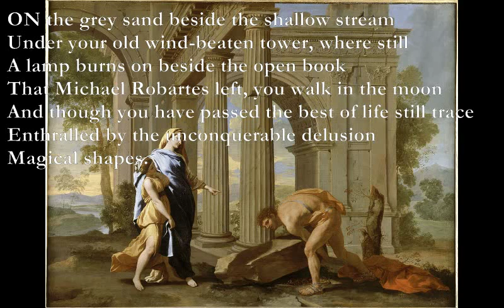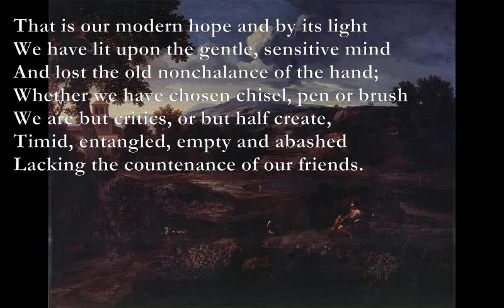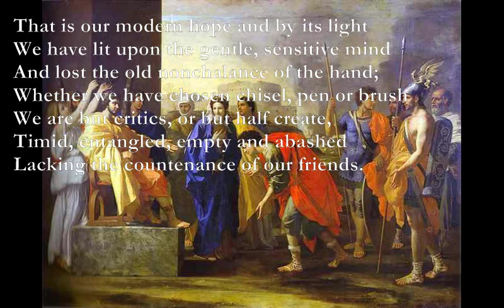Ego Dominus Tuus [YEATS poem set to music]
Here is part of a poem by Yeats which I have set to music:

 Ego Dominus Tuus  (W.B. Yeats)

C Dm
ON the grey sand beside the shallow stream
F Fm
 Under your old wind-beaten tower, where still
Am Em
 A lamp burns on beside the open book
F Em Dm
 That Michael Robartes left, you walk in the moon
Em Bm
 And though you have passed the best of life still trace
Am Em F

 Enthralled by the unconquerable delusion
Em
 Magical shapes.

F F9/E Dm7 Am7

 By the help of an image
Dm7 Am7
 I call to my own opposite, summon all
 That I have handled least, least looked upon.

Bb Am D

 And I would find myself and not an image.

 That is our modern hope and by its light
 We have lit upon the gentle, sensitive mind
 And lost the old nonchalance of the hand;
 Whether we have chosen chisel, pen or brush
 We are but critics, or but half create,
 Timid, entangled, empty and abashed
 Lacking the countenance of our friends.

F9/E: xx2011